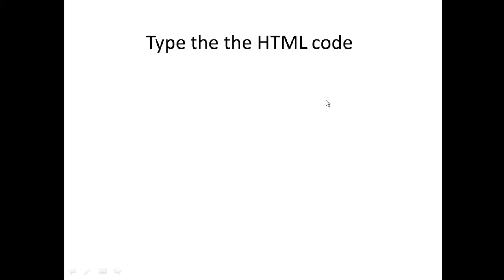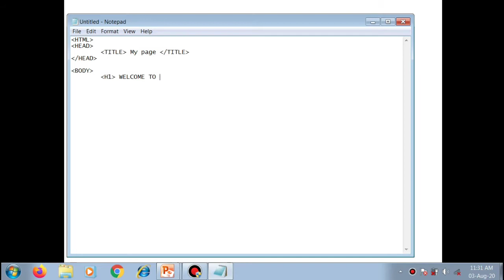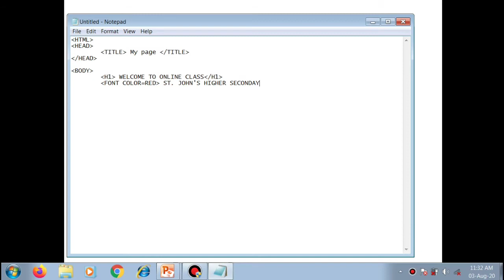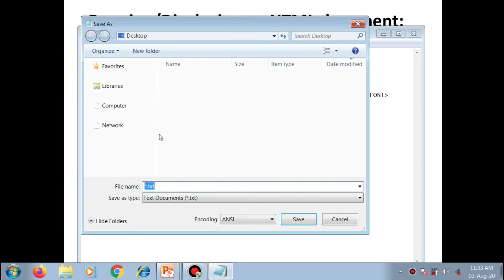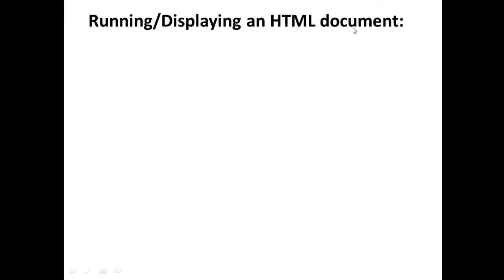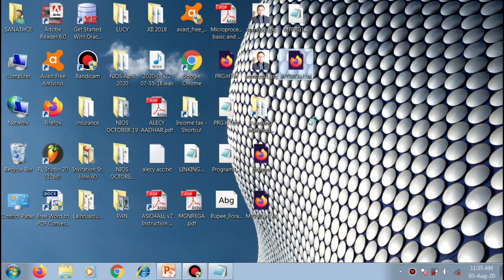How to create, save and display output of an HTML program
Prepare for online class